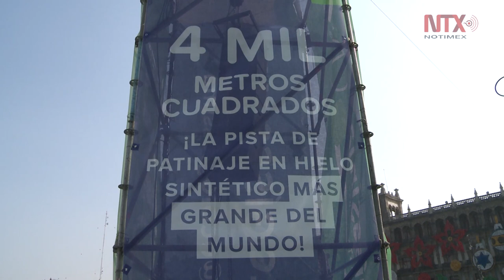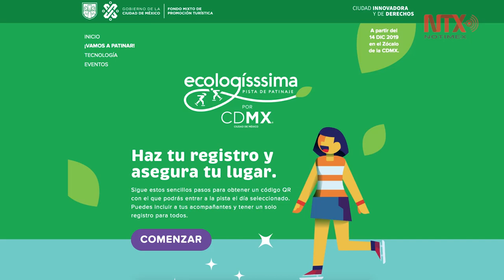Risas, diversión y caídas en la pista de patinaje del Zócalo de la CDMX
Los visitantes disfrutan de la pista con la que se promueve el cuidado del medio ambiente